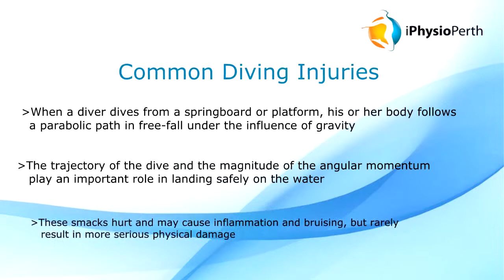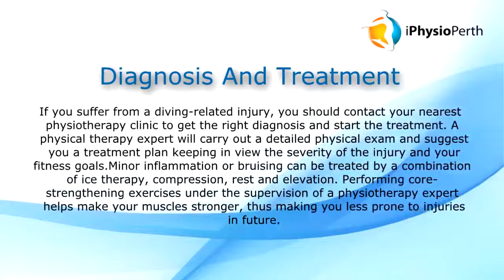Perth Sports Physiotherapy for Common Diving Injuries or